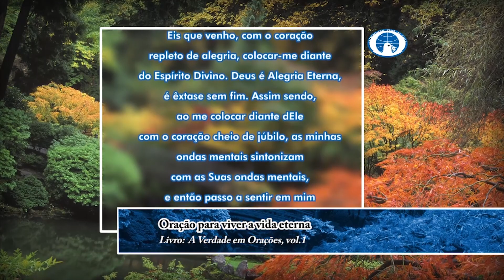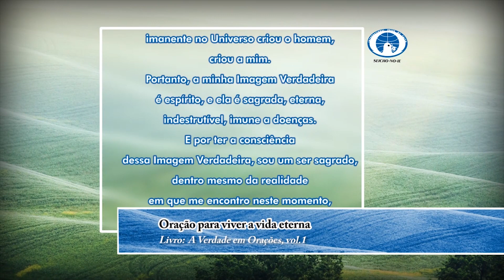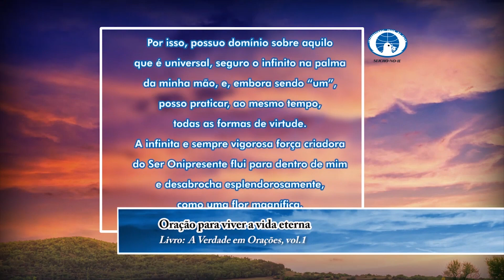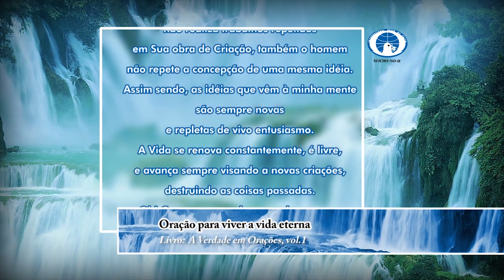O pensamento e a oração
Todo o sucesso do Programa Seicho-No-Ie na TV deve-se ao espírito abnegado de pessoas maravilhosas que doam seu sentimento de amor e recursos financeiros para que ele frutifique na TV e na alma do maior número possível de pessoas!

Se você também sentiu vontade de ajudar, é muito fácil! Contribua com o que puder e sinta no coração a satisfação de saber que a sua vida está vivificando milhares de outras através das ondas de TV, pelo Brasil inteiro! Muito obrigado!

Para se tornar um mantenedor do Programa Seicho-No-Ie na TV é muito fácil! Você tem as seguintes opções:

1) Doação automática mensal no valor de R$20,00 realizada através de cartão de crédito:

2) Doação através de débito-automático ou boleto, através do formulário logo abaixo

Desde já agradecemos imensamente seu amor para com os ensinamentos da Seicho-No-Ie e com a humanidade.

Estamos atualizando os cadastros dos Mantenedores do Programa e realizando algumas alterações nos processos de envios de cortesia de livros, fale conosco: Atualize seu cadastro! Envie-nos seu relato de experiência!
Ajude-nos a divulgar o Programa Seicho-No-Ie na TV e inspire outras pessoas.